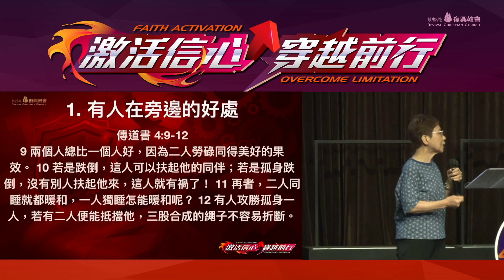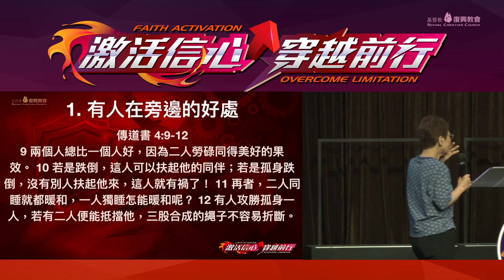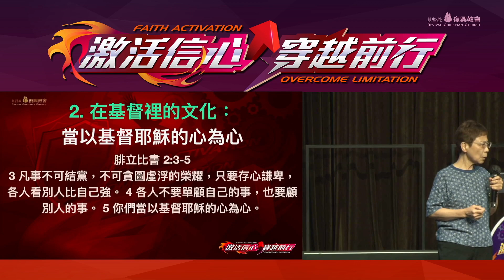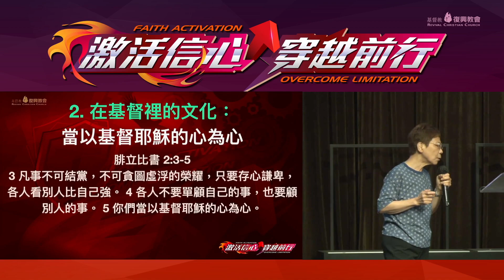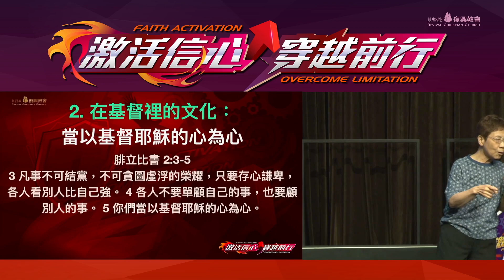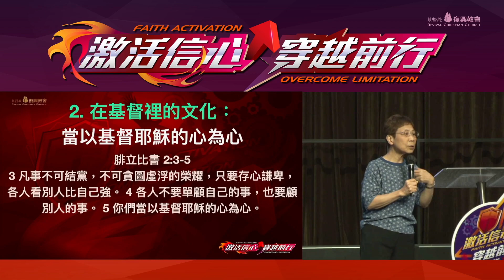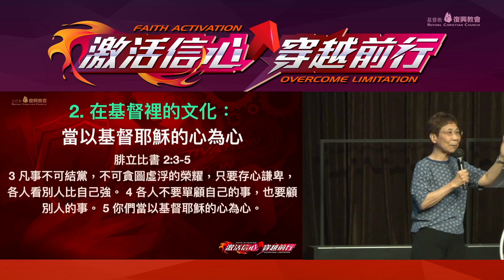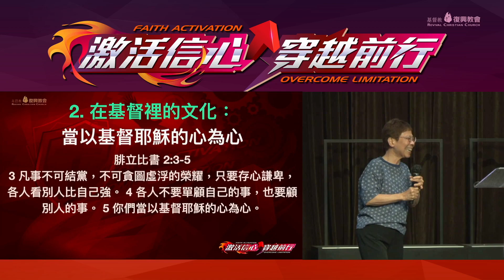主日講道（龐惠嫺牧師）同心同行（2023年10月29日）